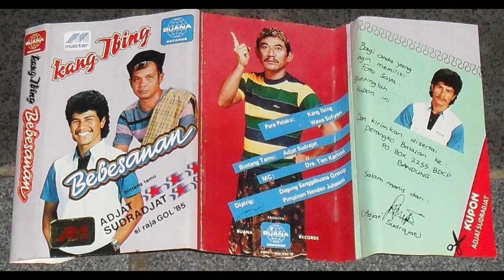KANG IBING Bebesanan jeung Mas Sastro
Cerita Sunda Kang Ibing Bebesanan jeung Mas Sastro